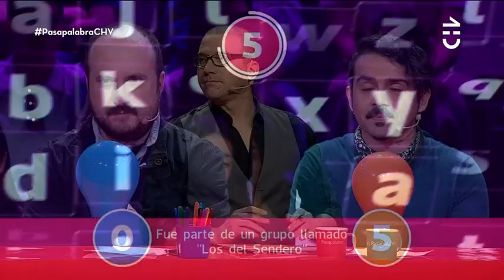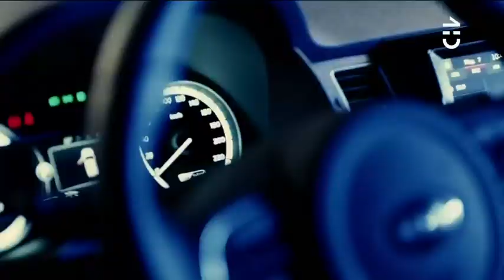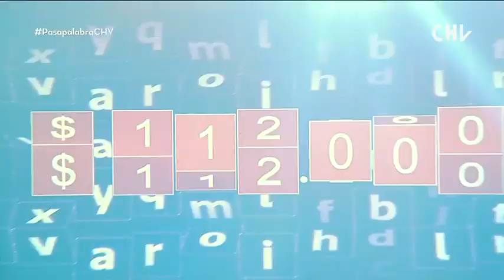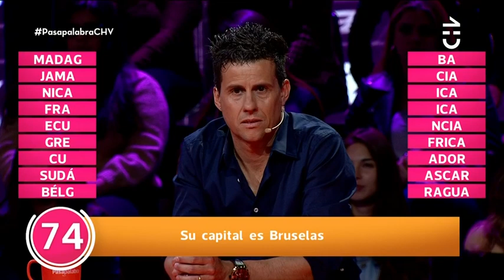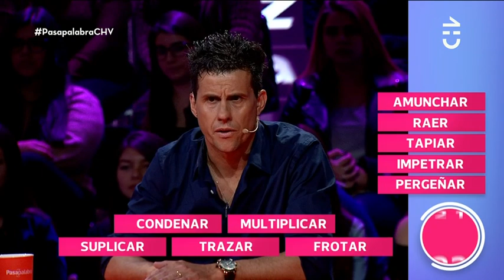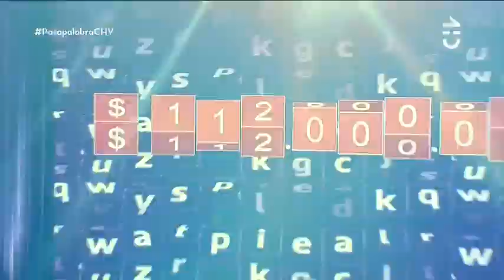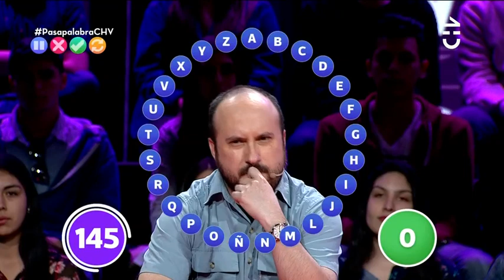Pasapalabra | Capítulo 26 de septiembre (1/3)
En este nuevo capítulo Pasapalabra, Javier Ríos y César Altamirano se disputaron el millonario pozo del Rosco en compañía de sus equipos, integrados por Romina Salazar, Roberto Van Cauwelaert, Diego Rivarola y Paulina Rojas.